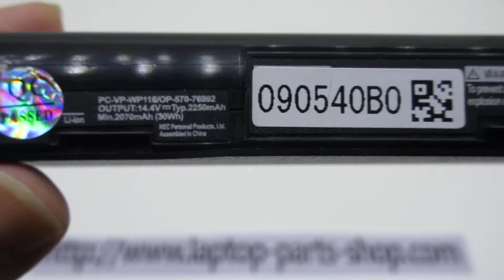Nec OP-570-76992 PC-VP-WP116 Computer batteries,Laptop Battery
Models Number:
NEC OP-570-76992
NEC PC-VP-WP116

NEC PC-LE150C1
NEC PC-LE150C2
NEC PC-LE150D1
NEC PC-LE150D2
NEC PC-LE150E1
NEC PC-LE150E2
NEC PC-LE150F1
NEC PC-LE150F2
NEC PC-LE150H1
NEC PC-LE150H2